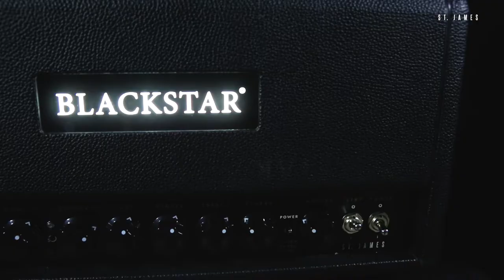St. James 6L6 Playthrough | Blackstar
The St. James 6L6 OD channel in standard mode has a gloriously British ‘punch in the chest’ roar. With the Voice switch engaged, the saturation cranks and the power-stage damping is reduced for girthy, modern-sounding, high-gain, low-end chug. - demonstrated by Kenny Echizen.

Answering calls from guitarists everywhere for a valve amplifier that is truly lightweight and portable, Blackstar delivers the most advanced, innovative and best-sounding 50 Watt valve amps in the world.

Available in a classic EL34 design and a higher gain 6L6 model, these amps are simple to use, but highly versatile. Developed after months of forensic examination of vintage and modern valve amps, the intuitive two channel set-up delivers our best ever cleans and overdrives without com-promise.